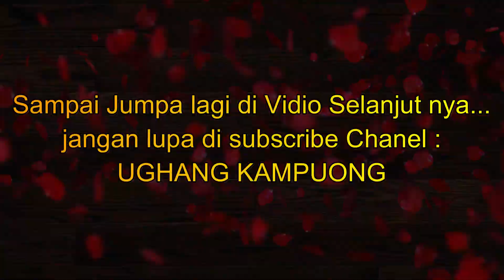PEKERJAAN KAMI HANYA NYADAP KARET // PEDALAMAN RIAU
MENYADAP POHON KARET / MAMOTONG GOTAH adalah Mata Pencarian/Pekerjaan Rutin setiap Hari Masyarakat desa Sibiruang, Pada Hari Sabtu Sore Akan di Panen, sehingga Hasil/Uang yg didapat bisa dibelanjakan Untuk Keperluan Rumah Tangga DLL. !!
Semoga Harga Karet yang sangat Murah ini Kembali Berharga, AMIINN..!!

Lagu/Song dalam Vidio ini :
1. Flying High by Fredji
2. FREDJI-Happy-Life